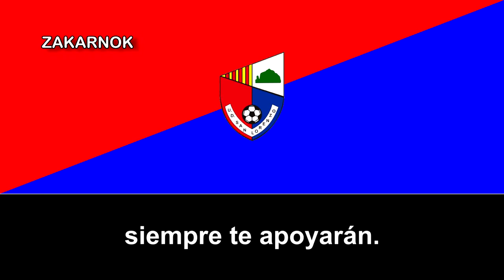Himno de la UD San Lorenzo de Terrassa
La Unión Deportiva San Lorenzo, llamado comúnmente como la Unión Deportiva San Lorenzo de Terrassa para no confundir con la UD San Lorenzo de Madrid, es un club de fútbol catalán fundado en los años 50's